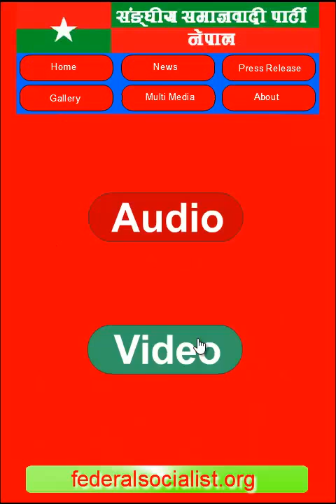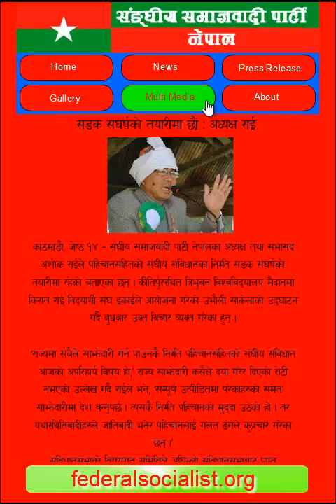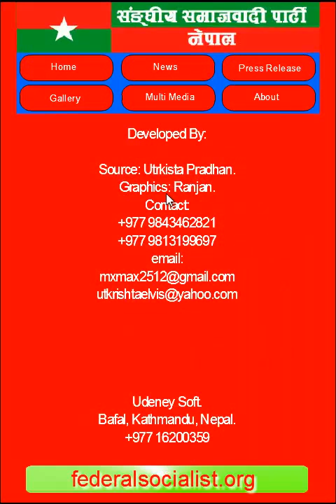federal socialist nepal Mobiel app screen video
Federal Socialist Party-Nepal (FSP-Nepal) was formed in 2012 by a host of leaders who quit major political parties. The FSP-Nepal has adopted federalist socialism as its guiding principle, aiming to establish socialism based on federal system. The party has identified Marxism as the base for federal socialism. FSP-Nepal has acknowledged people's supremacy, federal rule, open society based on pluralism, rule of law, segregation of power, fundamental rights and human rights, adult franchise with periodic election, proportional representation election system, and right to self-determination.

This app contain web links, party song, party links